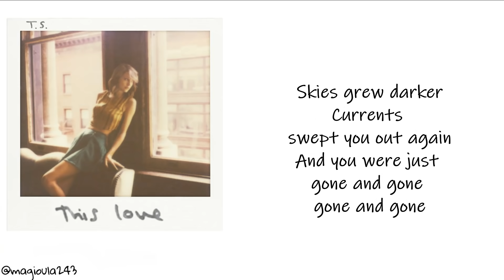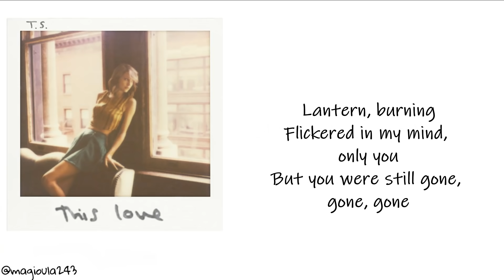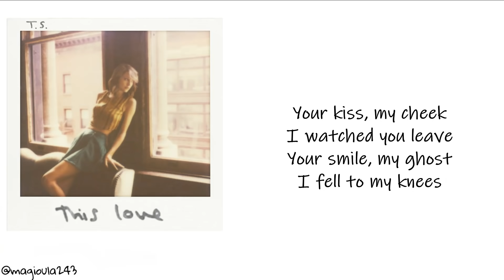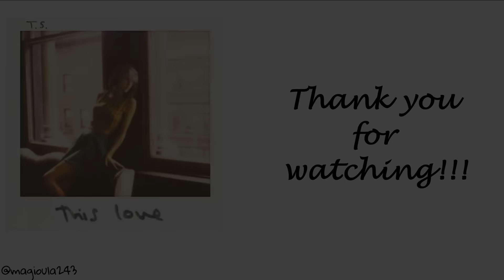Taylor Swift - This Love (Lyrics)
Stream "Lover" ! ( and 1989 (Deluxe) when Taylor re-records her OWN songs!)

Enjoy x